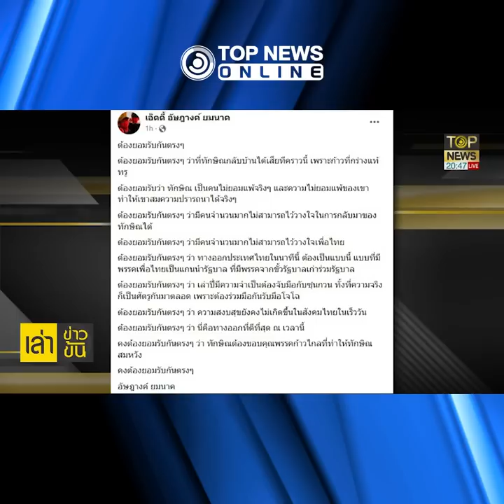นับถอยหลัง "ทักษิณ" กลับ-ขอบคุณ "ก้าวที่กร่าง" | TOPNEWS ONLINE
ตื่นเต้นมาก "กนก" นับถอยหลัง "ทักษิณ" กลับไทย ท้า ทำเซอร์ไพรส์ มัดรวม "ยิ่งลักษณ์" มาเลย - "เอ็ดดี้ อัษฎางค์" โพสต์ ต้องขอบคุณ "ก้าวไกล" ทำ "ทักษิณ" ได้กลับบ้าน